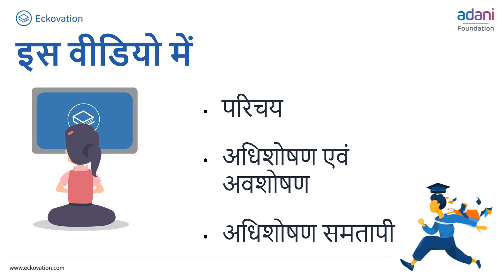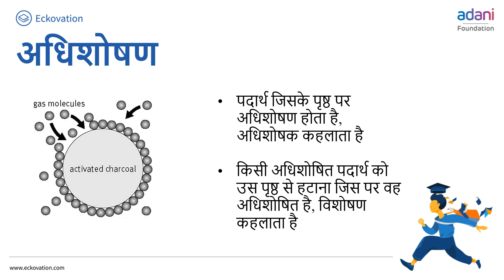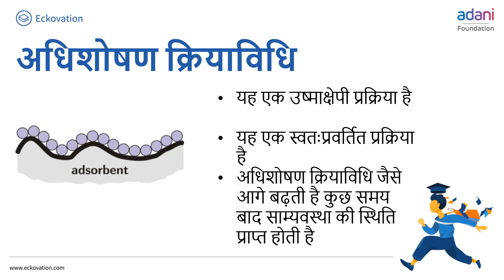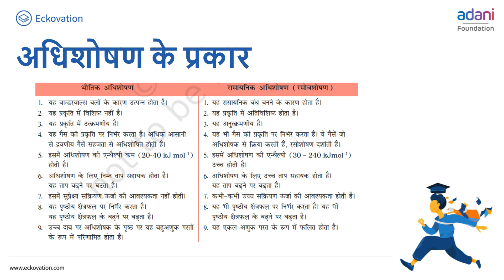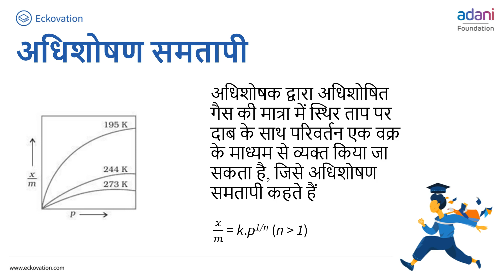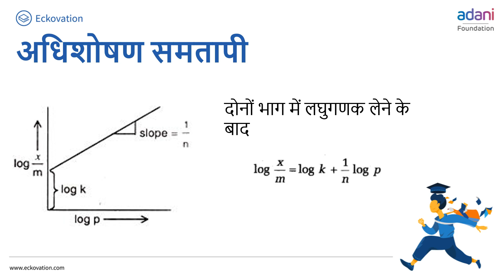पृष्ठ रसायन Part 1 | Surface Chemistry | Chemistry Class 12 in hindi